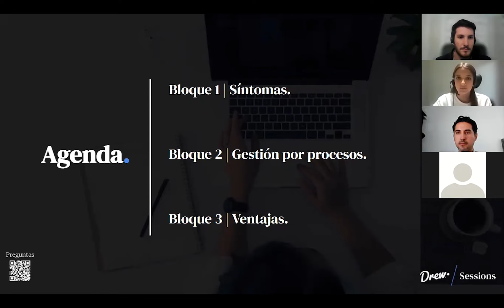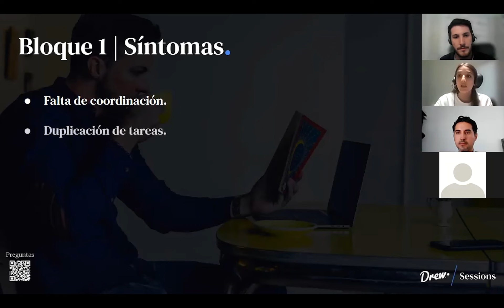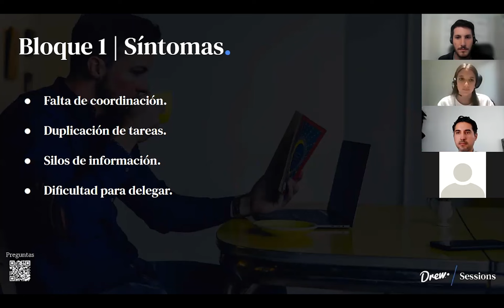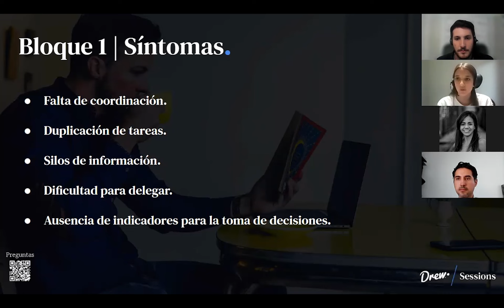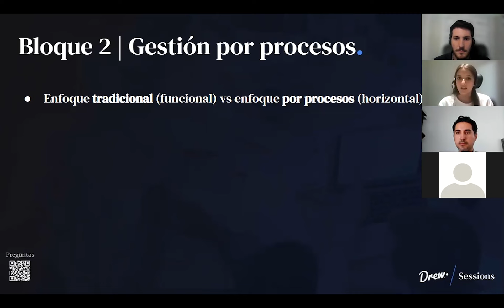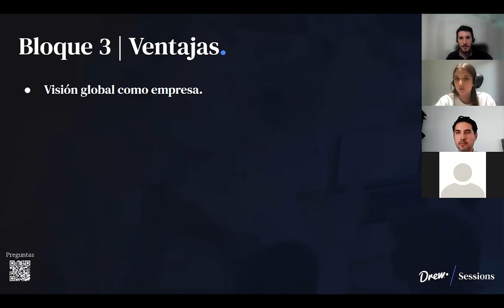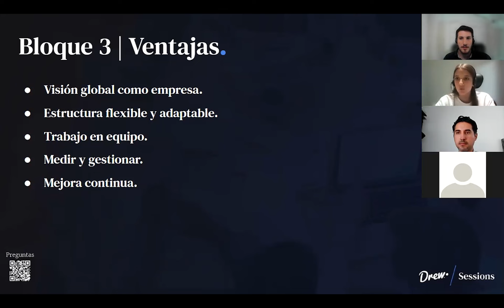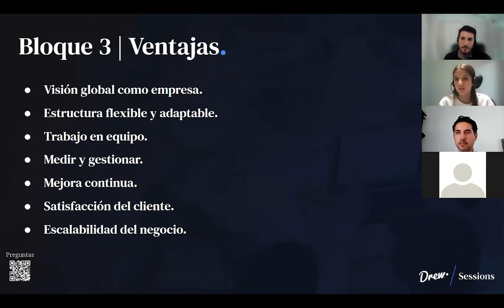¿Cuáles son las ventajas de la gestión por procesos en tu empresa?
En esta nueva Drew Session abordamos la tematica gestión por procesos.

Trabajamos sobre 3 temáticas principales: En un primer momento te ayudamos a entender: ¿Cuales son aquellos sintomas que indican que algo no anda bien en mi empresa? Desarrollamos cuidadosamente cada uno de ellos. Luego abordamos ¿Qué es la gestión por procesos? y cual es su diferencia con las demás metodologías de trabajo. En última instancia trabajamos sobre sus ventajas, cómo favorece a tu empresa su implementación.

Para conocer más acerca de nosotros, lo que hacemos y aquello que nos caracteriza puedes acceder a nuestro Brochure: